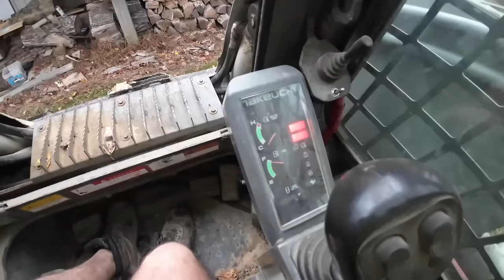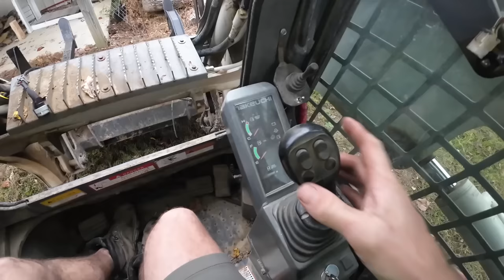Is a Firewood Processor Worth the Investment - #1 Reason I Think it Is!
Using a halverson 120 firewood processor to cut and split firewood on the homestead.  Why this machine makes more than just firewood

Give them a call for more information on this processor and the other models
C&C equipment

Be sure to follow our other social media to see more progress photos of our projects.